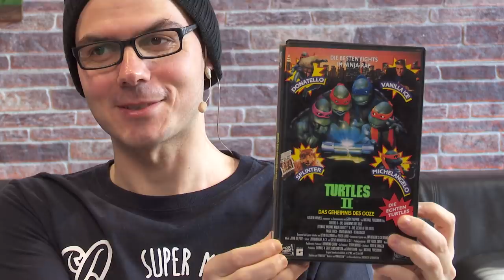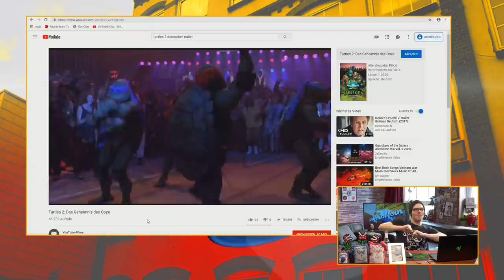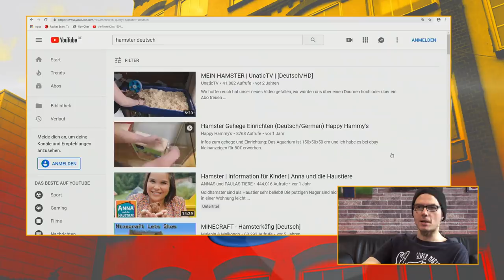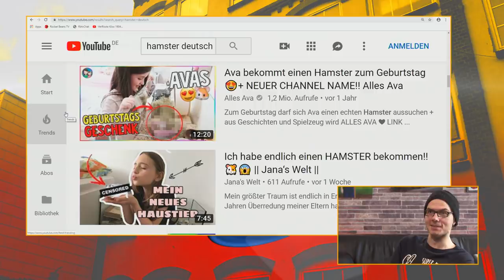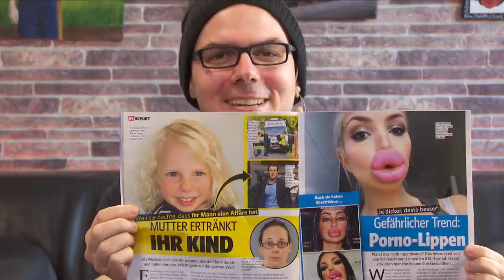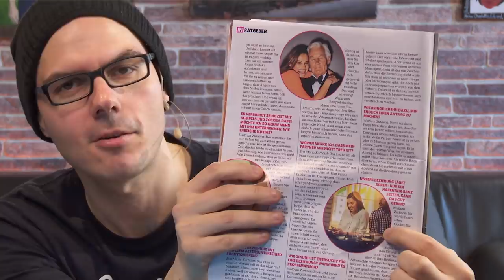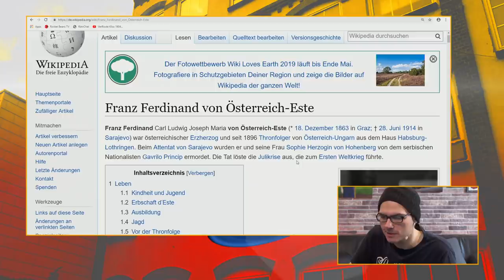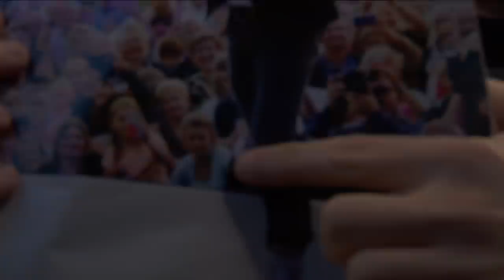Cooler als Vanilla Ice & Hamster an der Backe! | MoinMoin mit Gregor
Go Ninja go Ninja go! Gregor behandelt heute in Moin Moin nicht nur den künstlerischen Anspruch der Turtles-Filme und Vanilla Ice, er analysiert die hart-umkämpfte Szene der deutschen Hamster-Youtuber und was Dieter Bohlen so bewegt.